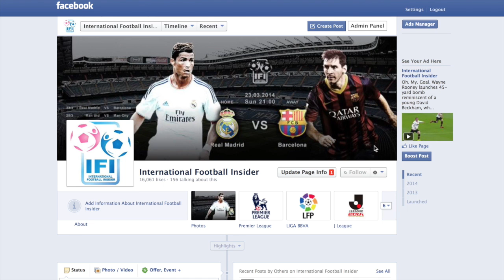Manchester City 1-1 Chelsea Highlight 21/09/2014